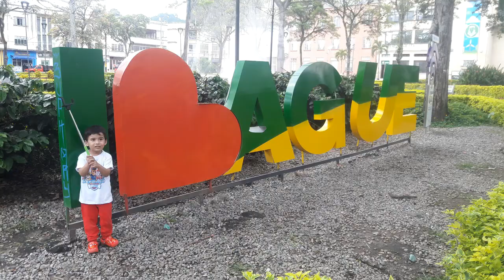Viaje a Ibague Tolima 2017 con Santiaguin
Recuerdo de nuestro Viaje a Ibague Tolima, en el mes de Noviembre de 2017, primer puente festivo, acompañados de nuestro hijo Santiago.